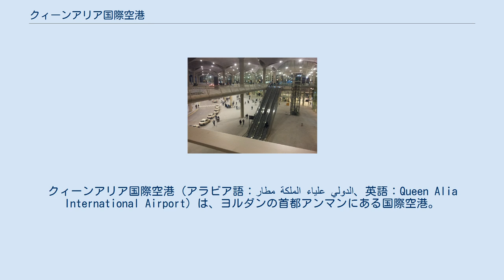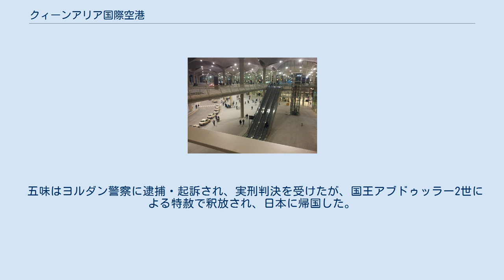クィーンアリア国際空港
クィーンアリア国際空港（アラビア語：مطار الملكة علياء الدولي、英語：Queen Alia International Airport）は、ヨルダンの首都アンマンにある国際空港。
空港の正式名称は、1977年に飛行機墜落事故で死去したアリア王妃（前国王フセイン1世の第3王妃）にちなんで、クィーンアリア国際空港と名付けられた。
略称はQAIA。
アンマン国際空港とも呼ばれている。
 クィーンアリア国際空港は、首都アンマンの南35kmに位置する国際空港であり、アンマン市街地から30分以内の立地である。
2つの旅客ターミナルと1つの貨物ターミナルがあり、ヨルダンのメイン空港の役割を果たしており、ロイヤル・ヨルダン航空がハブ空港として使用している。
ヨーロッパの各主要都市からの平均所要時間は4時間で、20社以上の国際航空会社が就航している。
 アンマンの市街地近くにあるマルカ国際空港（アンマン・シビル空港）が、増加する旅客機の発着数や地上施設などが限界に達したため、1983年に開港した。
 旅客ターミナル車寄せ 都心から高速道路が通じており、シャトルバスが乗り入れている。
 2003年に、毎日新聞のカメラマン五味宏基が戦地取材の記念品にと手荷物として持ち込んだクラスター爆弾の子爆弾の不発弾が空港内で爆発し、空港警備隊員などが死傷するという事件が発生した。
 五味はヨルダン警察に逮捕・起訴され、実刑判決を受けたが、国王アブドゥッラー2世による特赦で釈放され、日本に帰国した。
帰国後、毎日新聞社を懲戒解雇された。